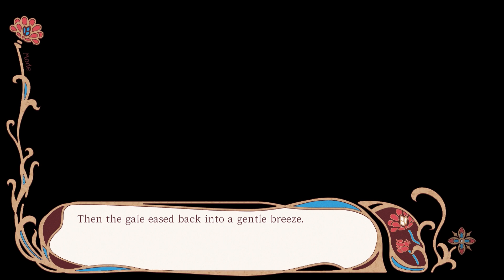Radiant Tale Fanfare | Part 24